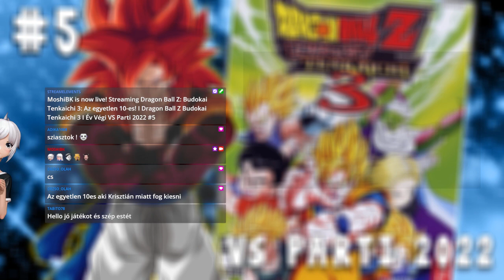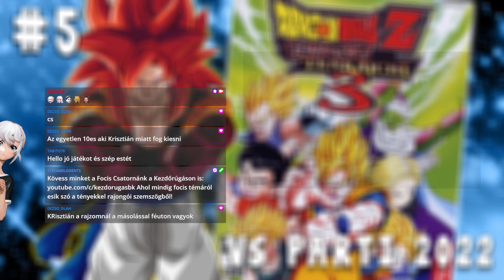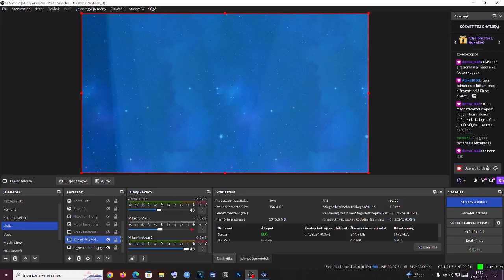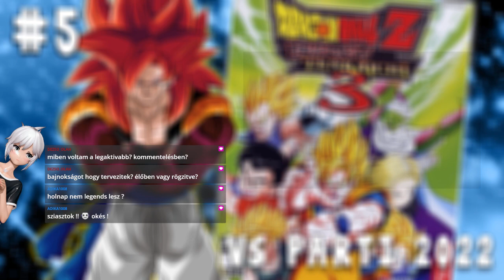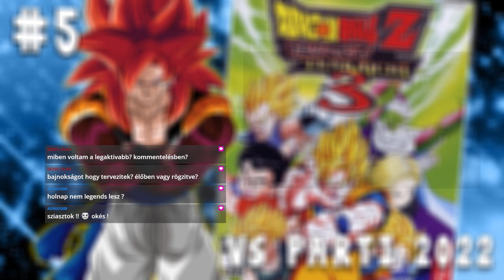Az egyetlen 10-es! I Dragon Ball Z Budokai Tenkaichi 3 I Év Végi VS Parti 2022 #5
Ez itt nem számít: games,twitch,Dragon Ball Z Budokai Tenkaichi 3,dragon ball z budokai tenkaichi 3,dragon ball z,dragon ball z budokai tenkaichi 3 remastered,budokai tenkaichi 3,Év Végi VS Parti 2022,Moshi,Moshi Vod,Twitch,Moshi Twitch,let's play,Moshi Let's Play,gameplay,videojáték,Balázs vs Krisztián,Moshi VS Parti,Budokai Tenkaichi 3,DBZ,Dragon Ball Z